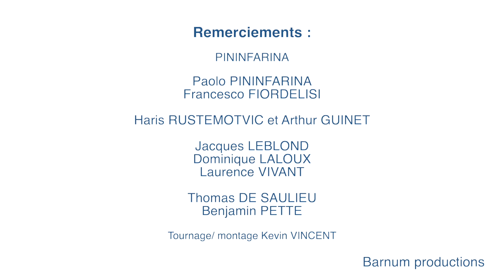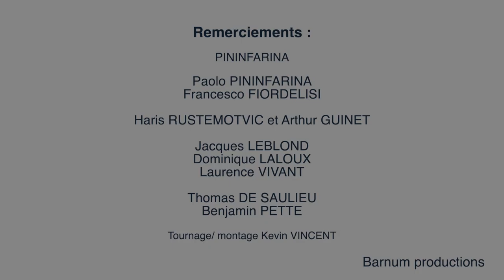History of designers: Pininfarina. Created by Mecanicus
A tribute to Pininfarina, Italian iconic design house that has made the history of automobile. Short film by Mecanicus, the new digital platform dedicated to classic cars.